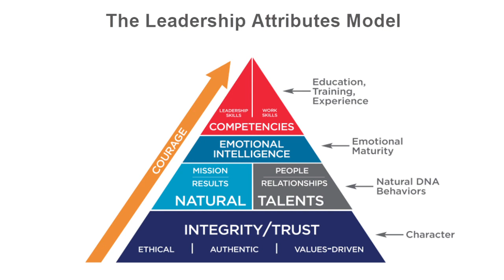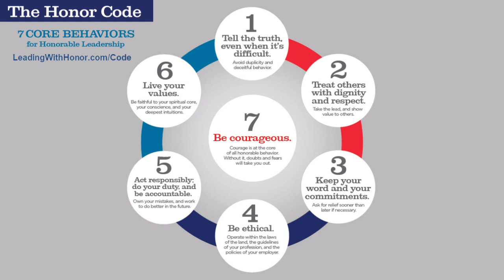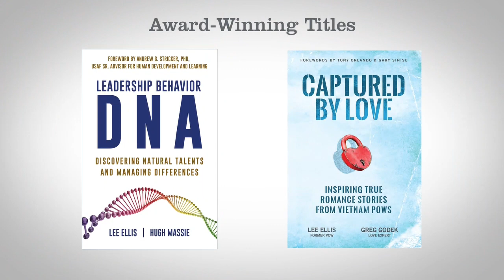How Character-Focused Leaders Build Trust - Lee Ellis Monthly Coaching Video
Besides the competency and skills to do a job with excellence, building trust as a leader with others is paramount to success. In this new coaching clip, Lee connects the dots on how to use good character to build trust. The new year is a perfect time to refine this valuable trait!